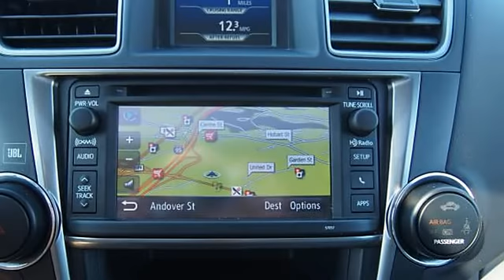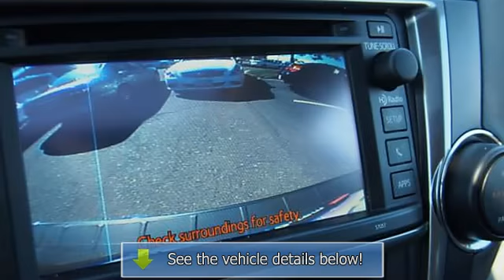2013 Toyota Highlander - Kelly Infiniti - Danvers, MA 01923 - FC527175A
Kelly Infiniti
155 Andover St(Route 114)

For Sale: 2013 Toyota Highlander
VIN: 5TDDK3EH4DS238187
Engine: 3.5L
Drivetrain: 4WD
Transmission: AUTOMATIC
Mileage: 53,189
Color: Magnetic Gray Metallic (exterior) Gray (interior)

Features:
Car Fax 1-Owner, Superb Condition. Limited trim.